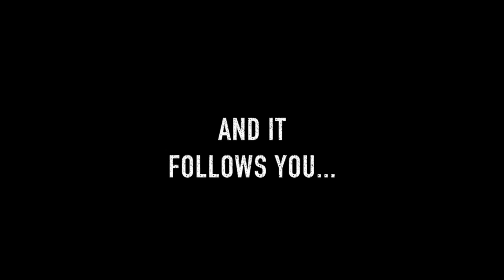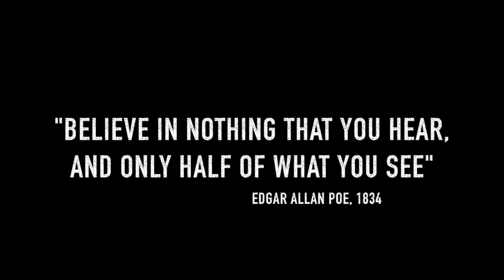CASSETTE I (A2 Horror Trailer 2016)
Trailer for my A2 psychological horror film